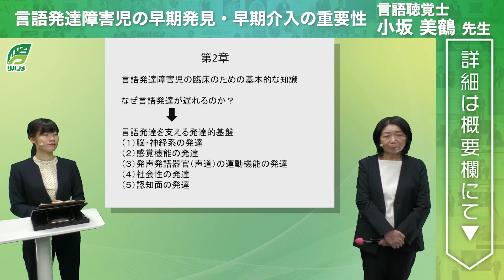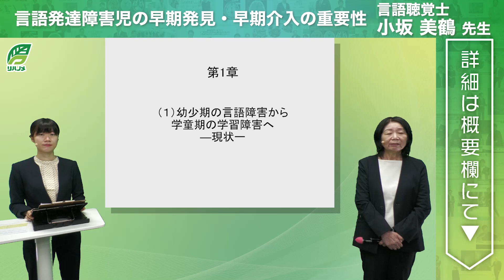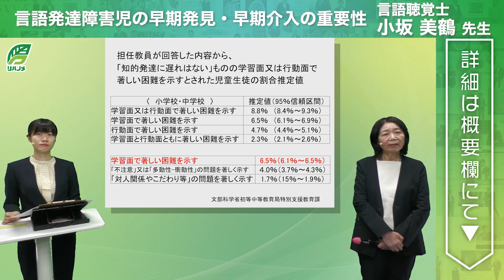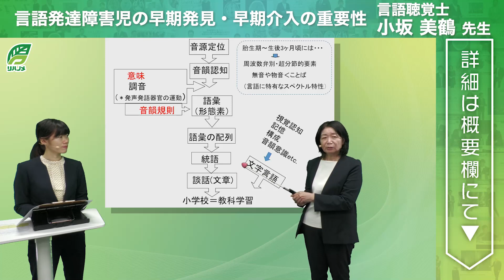言語発達障害児の早期発見・早期介入の重要性(小坂 美鶴 先生)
タイトル：言語発達障害児の早期発見・早期介入の重要性
講師：小坂 美鶴 先生(言語聴覚士/聖隷クリストファー大学 リハビリテーション学部言語聴覚学科 教授)